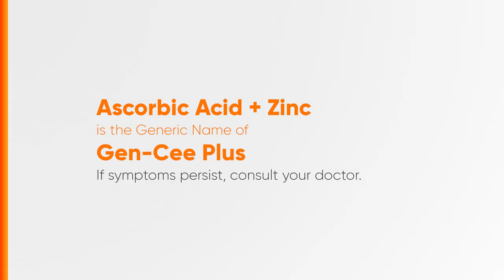Gen-Cee Plus Radio Ad Q2 2023 15s (in Hiligaynon)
Ito po ang Q2 2023 Radio Ad ng Gen-Cee Plus (in Hiligaynon)

DRPS Two 3929: Gen-Cee Plus Radio Ad Q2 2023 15s (in Hiligaynon)